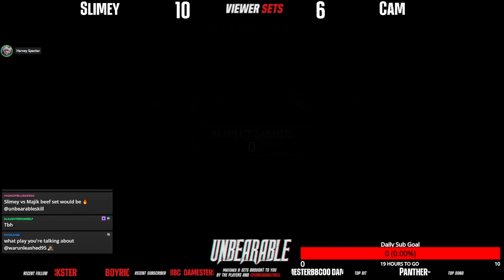BEEF SETS ft. Sacky, Killuh, Cam, Ghost & Slimey! | SUPER SWEATY GAMES (timestamps in cmt section)